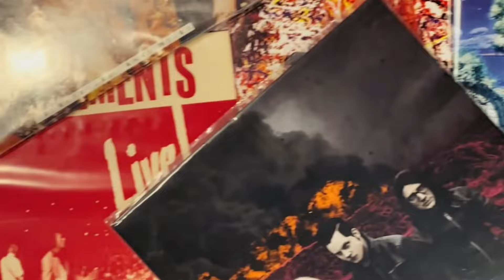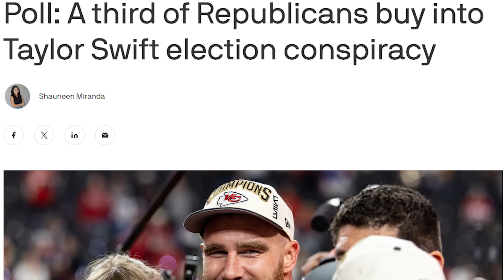REVIEW: Taylor Swift "Tortured Poets Department: The Anthology" // New Music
Hello, friends, and welcome back to the channel. In this week's video, I am doing something I have never done at The Dark Stuff...I'm reviewing a Taylor Swift album!

I pride myself on being open minded about music, and my "taste" is not so easily defined. Sure, you could generally say I lean toward "indie" music, but I grew up on hair metal! Taylor Swift is probably the most successful musical artist of the 21st century. She's something of a cultural phenomenon. That is how I have always viewed her -- as part of pop culture. But I've never really given an extended, serious listen to any of her albums. Until now...

No spoilers, of course, other than to say that the album was not what I was expecting. If, for some reason, I accidentally call the album 'Tortured Poets Society' it's because of the movie, 'Dead Poets Society.' In my brain, I keep merging the two titles.

For nearly two decades, your buddy Dave has hosted a weekly radio show in Omaha called 'New Day Rising' which airs every Sunday afternoon from 2-4pm CST on KIWR, 89.7 FM - streaming

00:00 Hello
02:27 Ryan Adams version of 1989
03:36 How I got 'Tortured Poets Department'
05:13 General Impressions of the Album
07:57 The songs of 'Tortured Poets Department'
13:47 Final Thoughts